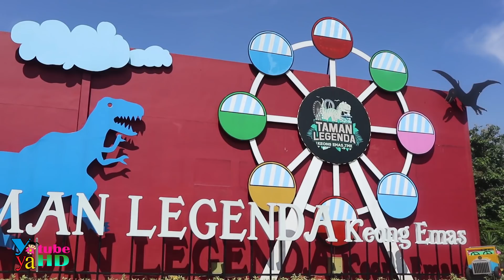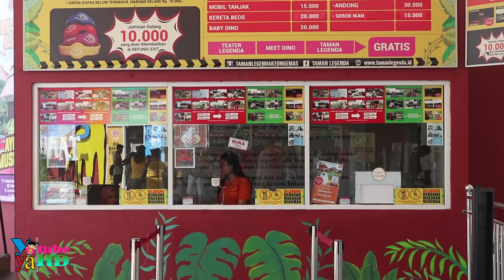Dinosaurusnya Lepas !! Yaya Lari Hampir Nangis Dikejar Dino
Assalamualaikum teman-teman... Kali ini yaya masih berada di Taman Mini Indonesia Indah Jakarta.. Yaya mau bermain ke Taman Legenda Keong Mas nih teman-teman.. Tapi ketika sedang memesan tiket,  Yaya melihat ada Dinosaurus lepas, wahhh kira-kira gimana yaa reaksi Yaya melihat Dinosaurusnya lepas? ... lucu nya yaya di kejar-kejar oleh badut dinosaurus itu dan yaya hampir nangis he he he ...mau tau gimana seru nya ... yuk tonton videonya sampai selesai...